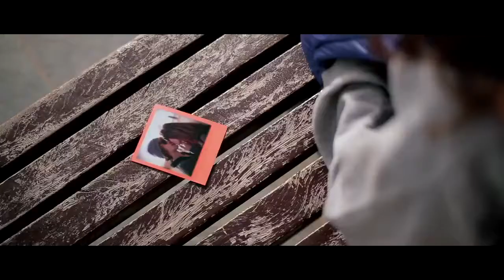Lodovica Comello - Otro Día Más (Official Music Video)